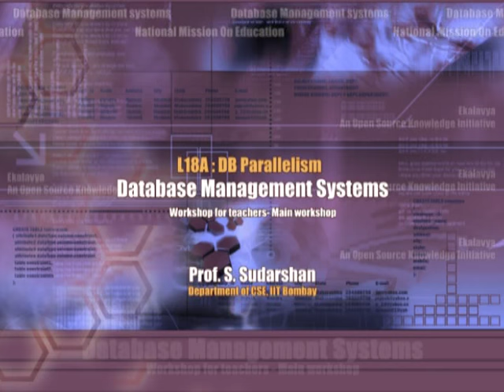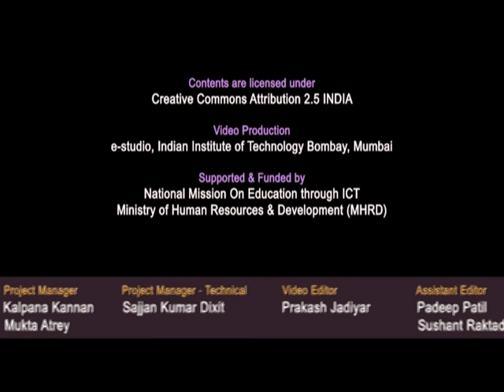DBMS L18A DB Parallelism